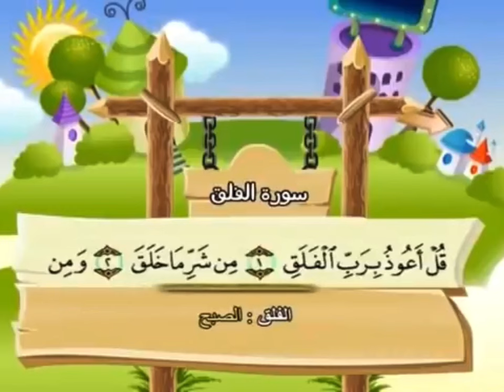Surah Al-Falaq 1 HOUR REPEAT. Sh. Minshawi with kids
Sh. Muhammad Siddiq Minshawi reciting with children. Best way to memorise the Quran.